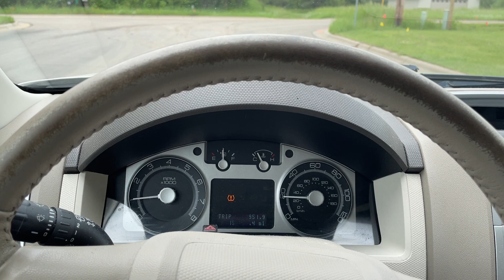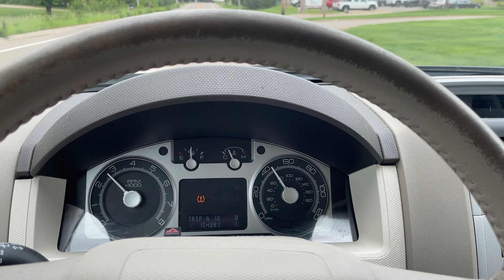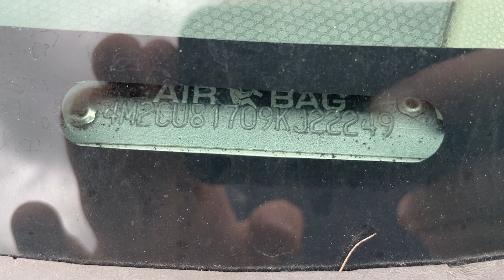Virtual Test Drive 2009 MERCURY MARINER I4 4M2CU81709KJ22249 Twin Cities Auctions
/ twincitiesauctions

2009 MERCURY MARINER I4